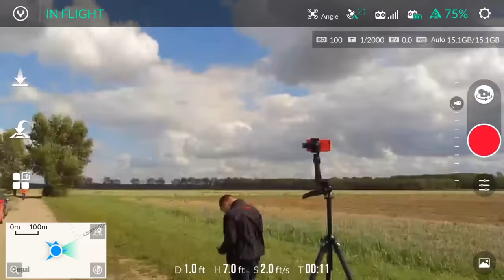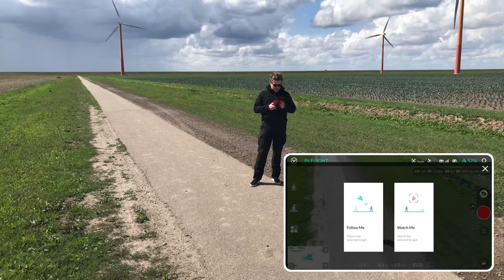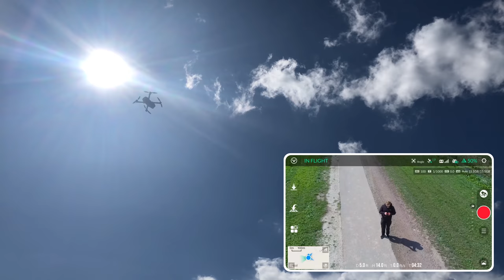Yuneec Mantis Q Outdoor Flight Test en Review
Yuneec heeft sinds kort een nieuwe, opvouwbare drone: De Yuneec Mantis Q. Dit toestel heeft o.a. een lange vliegtijd, en hoge topsnelheid. Wij vlogen hem met extreem veel wind! Wil je meer info, of de Yuneec Mantis Q aanschaffen? Check dan